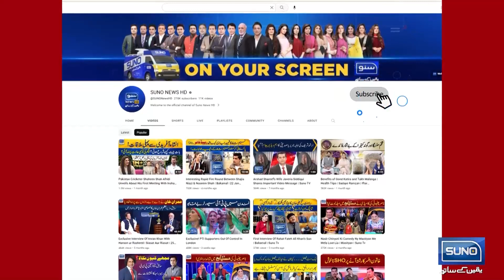Career Counseling For Students | Suno Pakistan EP 185 | Hina Niazi | Azeem Rana|Suno News